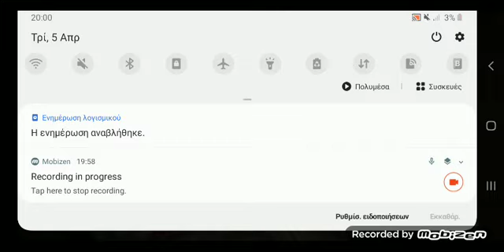Granny nightmare extreme mode unlocking both escape routes Read description 24:55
no hurting Granny
no getting spotted
easter eggs